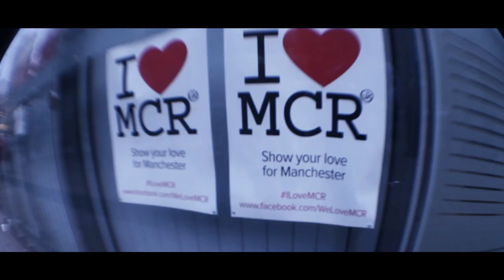RIO - Can't Stop We feat. Mr Benz (OFFICIAL VIDEO)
The official video to RIOs Cant Stop We track that went to number 1 on Tim Westwoods 1Xtra show. Featuring cameos from Mario Balotelli, Rio Ferdinand, Misha B, Labrinth, Brooke Vincent, Tim Westwood and sway.

Follow me on the new socials...
TW: @Rioowyamean
TT: @Rioowyamean
SC: @Rioowyamean